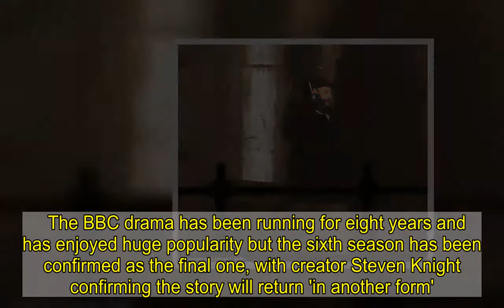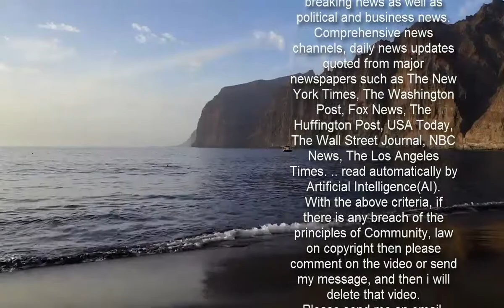Peaky Blinders' Paul Anderson hides from rival during series six shoot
It looks like the Shelby family will be embroiled in more drama in series six of Peaky Blinders.And Paul Anderson, who plays Arthur Shelby in the BBC period crime drama, could be in trouble as he was seen hiding from a rival while filming on Friday. The actor, 43, stood flush against a wall with his gun in hand as he sported the eldest Shelby's signature flat cap and moustache during the shoot in Manchester.   During the sequence, Paul (Arthur) was spotted concealing himself from what appeared to be the enemy, who was on the other side of the wall.   The pair were pictured outside The Garrison tavern in what looked like a shoot out as they shielded themselves.  The rival, who also held a gun, reportedly shouted in Italian during the filming.The crew kept fans of the show at a distance behind the railings and fencing at Manchester's Castlefield so filming could continue.   The final tweaks were made to the Manchester-based sets earlier this week, after the cast had been filming in Scotland. The sets, however, are portraying Birmingham, the actual setting of the hit gangster drama.  Peaky Blinders centres around its eponymous gang which is run by the ruthless Tommy Shelby [Cillian Murphy] and his family, and sees them build their power and influence over Birmingham and beyond.   The fifth season ended on a cliffhanger, with Tommy seeing visions of his late wife Grace and turning a gun on himself following his botched assassination attempt of British Union of Fascists leader Oswald Mosely (Sam Claflin) at a rally. Production on the show was delayed last year by the Covid-19 crisis, but shooting was able to begin last month with cast and crew adhering to strict coronavirus restrictions.  The BBC drama has been running for eight years and has enjoyed huge popularity but the sixth season has been confirmed as the final one, with creator Steven Knight confirming the story will return 'in another form'.    Steven believes the programme can be extended, possibly as a feature length spin-off, as he said in a statement: 'Peaky is back and with a bang. After the enforced production delay due to the Covid pandemic, we find the family in extreme jeopardy and the stakes have never been higher. 'We believe this will be the best series of all and are sure that our amazing fans will love it.'While the TV series will be coming to an end, the story will continue in another form.'